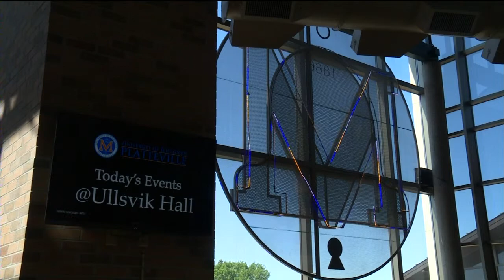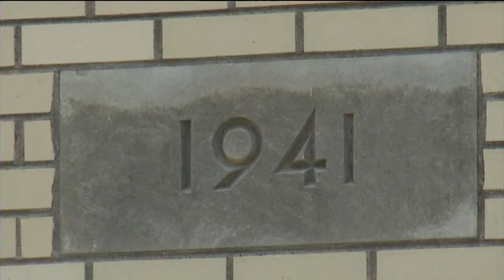Closer look at how budget cuts will affect UW-Platteville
Leaders on UW campuses across the state are bracing for a quater of a billion dollar budget cut and new rules about tenure. That's what they face if the latest Joint Finance Committee plan is approved. Dannika Lewis went to Platteville to see how the cuts and changes would affect the campus.